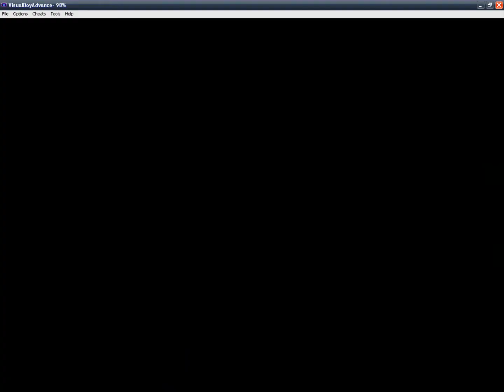Isola Miraggio (Mirage Island) - Pokémon Marron Merda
Io che raggiungo la leggendaria Isola Miraggio in Pkmn Marron Merda !!
Un ringraziamento a Lance9611 che ci rivelato come raggiungere l'isola con dei semplicissimi cheats ! ;)